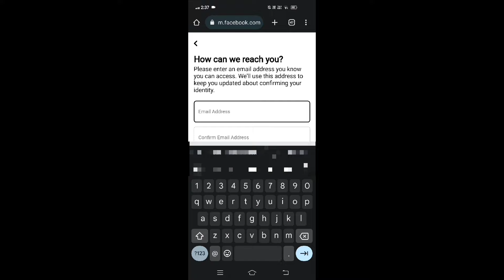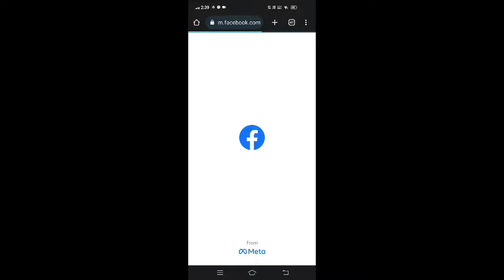On Video Unlock Locked Account In Two Minutes || How To Open Locked Account 2023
🔰 All Facebook & Technical Tricks By - AKASH_PANDEY (AKKY) 💙

AAJ KI IXX VIDEO ME ME APKO DIKHAUGA KAISE MENE 2 ,IN ME EK ID KO UNLCOK KIA HAI

🔰 VIDEO LAST TAK DEKHNA - AGR KAHI PROBLEM HO TO COMMENT KARNA WHA SOLUTION DE DUNGA 💙💚

💠💠💠💠💠💠💠💠💠💠💠 Quires  💠💠💠💠💠💠💠💠💠💠💠💠💠

locked facebook account name change,
locked facebook account email change,
locked facebook ko kaise kholen,
locked facebook account gmail change,
profile locked facebook bangla,
account locked facebook bangla,
facebook has been locked,
facebook account been locked,
facebook has been locked get started,
facebook been locked tamil,
facebook friend locked,
facebook facebook locked,
facebook locked get code,
profile locked facebook hindi,
facebook locked vpn,
facebook profile locked video,
facebook account hacked vpn,
on video locked facebook account,
facebook account was locked,

💠💠💠💠💠💠💠💠💠💠💠 hashtags 💠💠💠💠💠💠💠💠💠💠💠💠💠

🔰 KISI BHI PAID HELP SE PHLE MERE INSTA KA BIO CHECK KAR KE AANA  ️‍🔥

THANKX FORR WATCHING_ _AKKY_TRICKS ️‍🔥